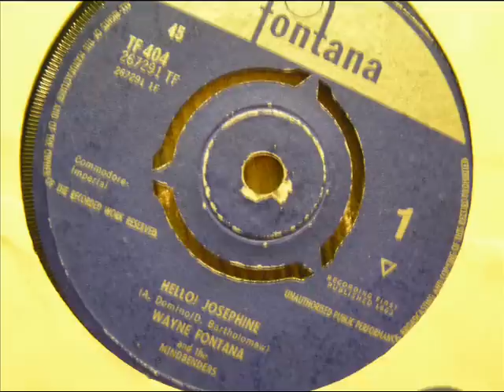hello josephine wayne fontana and the mindbenders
hot beat version of the fats domino song. must have played this a million times since 64. value for money!